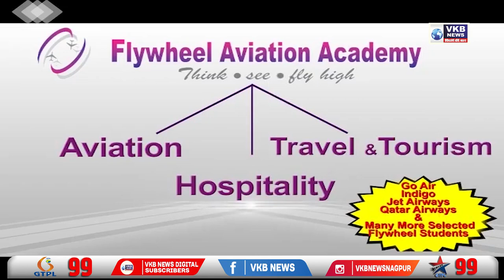शादी में डांस को लेकर हुई मारपीट